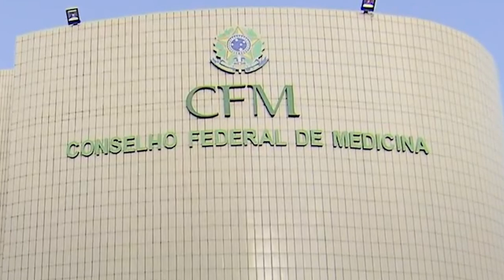Planos de saúde não estão obrigados a cobrir tratamentos pelos métodos Therasuit e Pediasuit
A Quarta Turma do Superior Tribunal de Justiça (STJ) entendeu que os planos de saúde não são obrigados a cobrir tratamentos fisioterápicos realizados pelos métodos Therasuit e Pediasuit, pois são protocolos experimentais não contemplados na relação de procedimentos obrigatórios da Agência Nacional de Saúde Suplementar (ANS).